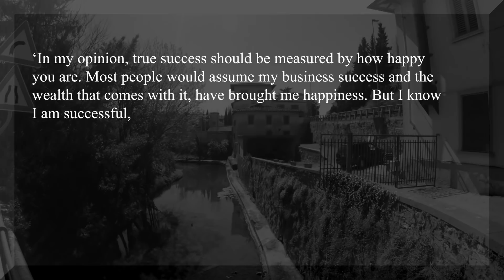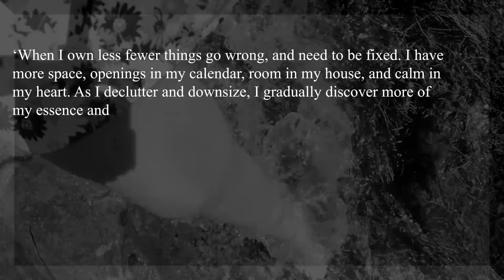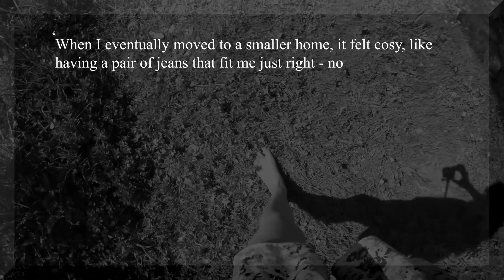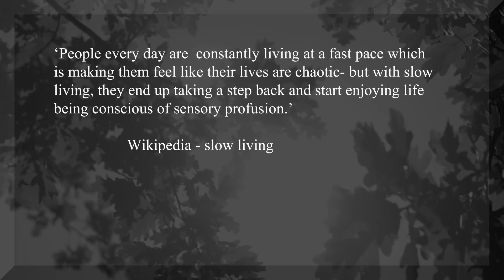#7 What decide that you are successful or not? Under the Tuscan sun reflections. Mihaela Claudia P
The main reason why I wanted to answer this question was because the person who asked the question, closely associated the word MONEY with success. Is it ''success'' still so connected with the concept of ''wealth''? This is what we will discover in this video.